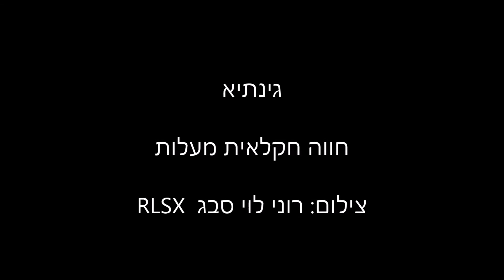המפלצת הירוקה נסיון הדלקה ראשון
מתקן HOMEBIOGAS להפקת גז בישול מפסולת בייתית. הפעלה ראשונה עם ילדי בי"ס ראשונים, מעלות.